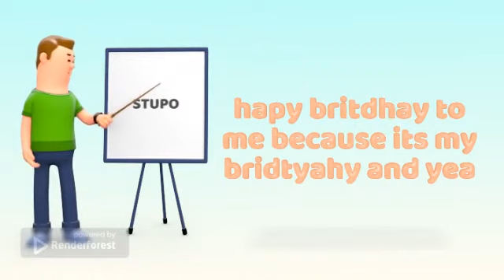birthday vido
YAYA